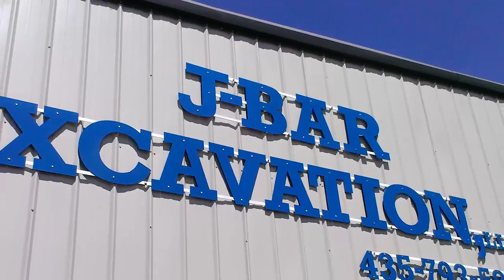J Bar Excavation - Randolph, UT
J Bar Excavation - Randolph, UT video ad for sports broadcasts on KNYN 99.1 FM, "The Big Dog in Country", and online at MyLocalRadio.com and on KADQ 98.3 FM, "The Wildlife", and online at MyLocalRadio.com.